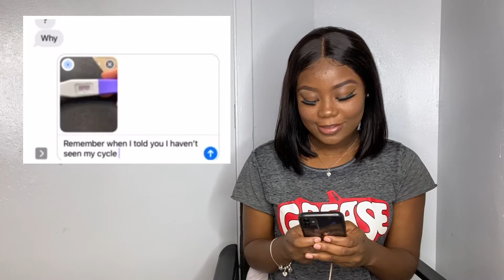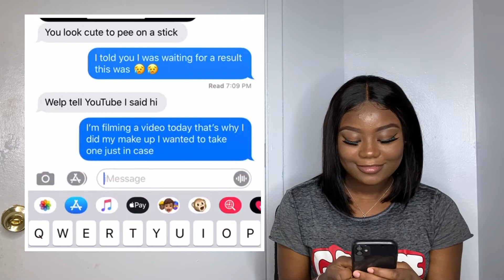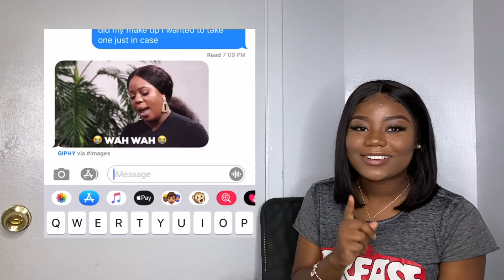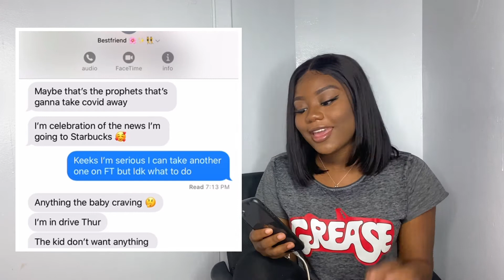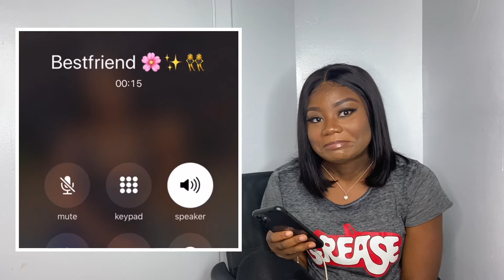Pregnancy prank on Bestfriend!!!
So I pranked my bestfriend and told her I was expecting, knock on wood 😂

If you guys want to check her out head over to her channel